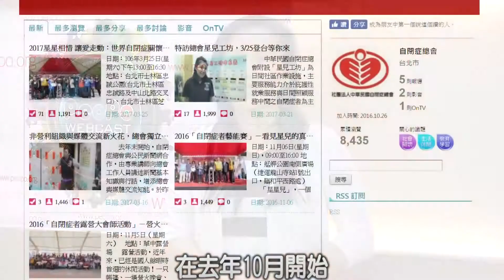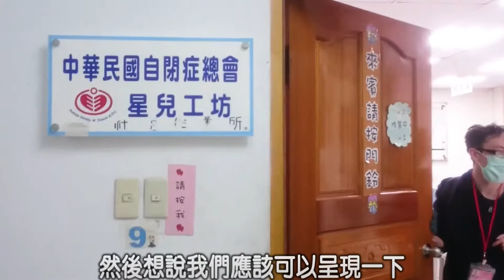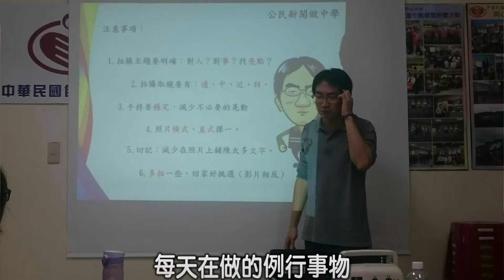NGO參與PeoPo 自閉症總會經驗談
PeoPo公民新聞平台鼓勵，不同領域的NGO NPO，能夠在PeoPo平台上面申請帳號，透過公民新聞，把自己關注的領域以及值得分享的故事傳播出去，中華民國自閉症總會去年10月開始，在PeoPo平台上面申請帳號，到現在為止已經發表了5篇公民報導，而他們參與公民新聞，也是透過PeoPo的工作人員 建雄，親自到他們總會替他們上了幾堂的課程，今天的Webcast，我們就特別邀請到他們來跟我們分享，參與公民新聞的一些想法。